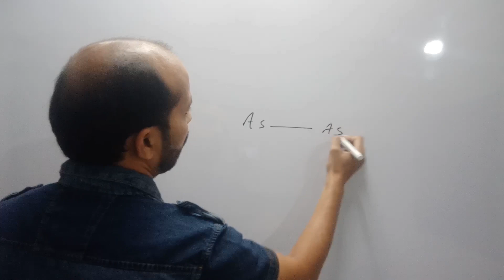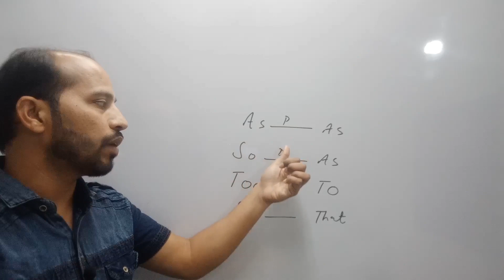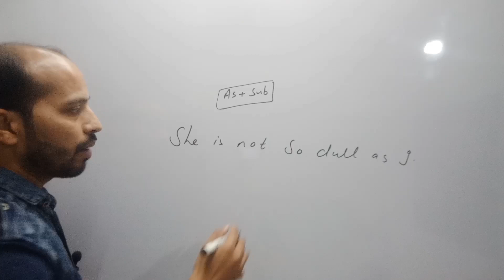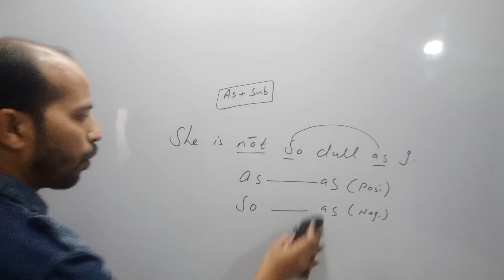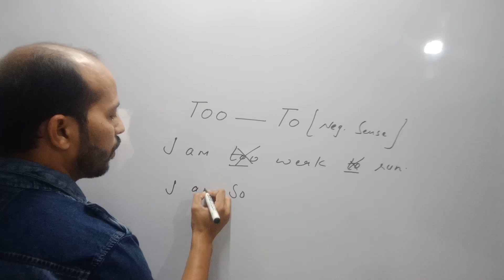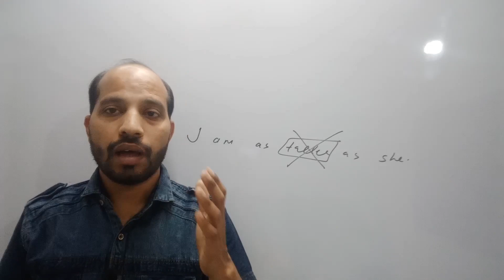Steno Exam 2020 |Adjective का सबसे धाँसू Rule | English For Steno | Target Steno 2020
Adjective का सबसे धाँसू Rule| Most Imp. Rule Of Adjective | Adj. से बार बार इसी Rule से Error आती है

Dear Students, Adjective Chapter पूरा ही आपके Exams के लिये  Important है लेकिन क्या आपको पता है कि ये Rule जो मै आज आपको बताने वाला हूँ
इससे सबसे ज्यादा Errors Exams मे पूछी जाती है।

इसीलिए मैने इसको अलग से पढ़ाने का निर्णय लिया।

विडीयो मे आपको बहुत कुछ सिखने को मिलेगा।

English Speaking का बहुत शानदार Topic लेकर आया हूँ

Mostly SSC Exams मे इस Topic से Questions Put-Up किये जाते है।

Notes बनाते चले और तैयार रहिये ऐसे ही और शानदार Topics के लिये ।

Dear Students, English Grammar And Spoken का बहुत ही Important Topic जिसकी Demand आप लोग काफी समय से कर रहे थे।

आज आखिरकार उसे करवाने का समय आ ही गया ।

English Grammar मे अक्सर मैने Sentence Improvement  and Common Error करवाते समय इस  topic को आते हुऐ देखा ।
काफी समय से मन था इसे करवाने का लेकिन समय से पहले कुछ नही होता जैसा कि आपको पता है।

Spoken English मे भी इस Topic की बहुत demand है ।आज दोनो Students की Demand पूरी हो जायेगी।

Topic को ढ़ंग से देखकर Notes बना लेना ।

Complete Kiran Book Paid Course 👇👇👇👇👇👇👇👇👇👇👇👇

Kiran Book

MB BOOK 166 SETS SOLUTION 👇👇👇👇👇👇👇👇👇👇👇👇👇👇👇👇👇👇👇

MB BOOK

ADJECTIVE का सबसे धाँसू Rule
MOST IMP. RULE OF ADJECTIVE
ADJ. से बार बार इसी Rule से Erroe आती है
ADJECTIVE MOST IMPORTANT RULE
MOST IMP. RULE OF ENGLISH GRAMMAR
ADJECTIVE FOR SAC STENOGRAPHER 2020
SSC STENO EXAM 2020
ENGLISH FOR STENOGRAPHER 2020
TARGET STENOGRAPHER 2020
TARGET 170+ IN STENOGRAPHER 2020
COMPETITIVE ENGLISH
BEST ENGLISH VIDEOS
BEST CHANNEL FOR ENGLISH
ENGLISH GRAMMAR

CORRECT ENGLISH
DAILY ENGLISH SPEAKING LESSON
SPOKEN ENGLISH
EASY ENGLISH
ENGLISH IS EASY FOR ALL
SSC ENGLISH
ENGLISH SPEAKING
ENGLIAH ADDA
DAILY USES SENTENCES
SPOKEN ENGLISH DAILY USES SENTENCES
SPEAK WITH ENGLISH ADDA
SAURAV JAIN SIR
COMPETITIVE ENGLISH
ENGLISH SPOKEN
SPOKEN ENGLISH
ENGLISH GRAMMAR MOST IMPORTANT LESSON
SSC ENGLISH
COMPETITIVE ENGLISH
EASY ENGLISH
ENGLISH IS EASY FOR EVERYONE
GRAMMAR
ENGLISH ADDA
SAURAVJAINSIR
COMPETITIVE ENGLISH FOR ALL

@ENGLISH Adda